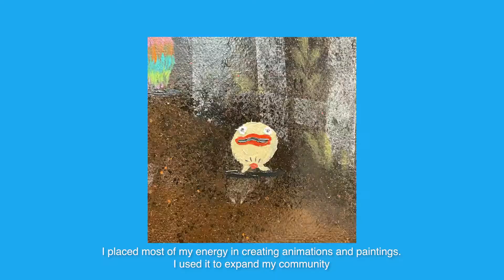ArtFairPH/Projects 2022 | Bjorn Calleja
ArtFairPH/Projects 2022: "Unknown Unknowns" by Bjorn Calleja

In this age when the so-called supremacy of painting has come to pass, Bjorn Calleja offers a glimpse into the inexhaustible possibilities of the medium, deliriously expressed by his works in Unknown Unknowns. Large-scale, sweeping, and obsessive, the paintings testify to an imagination steeped in the images of a globalized culture, flattening conventional hierarchies, accommodating impulsive marks on canvas, as well as encompassing the allure of digital realities.

Having emerged as one of the more authoritative names in NFTs (non-fungible tokens), Calleja embeds and distributes his self-created characters throughout the pictorial plane, which may stand alone or be animated as minted digital assets. The humanoid figures, characterized by their outsized lips and googly eyes, enact a Sisyphean loop that captures the folly of human routine and time-related mutations, only for them to revert back to zero and commence their journey anew.

If any, the works of Calleja may be seen as a casual stroll on the landfill of accumulated images throughout art history, inspecting the wreckage, using whatever is usable and trying to salvage it by hybridizing elements, adding a neon veneer onto things and surfaces, transfiguring icons into the freshened characters of his phantasmagoric world. Take, for instance, the artist’s re-envisioning of Leonardo da Vinci’s Salvador Mundi in “Nothing Left to Save Here,” which offers Christ as a lump of melting colors, dangled with Lilliputian figures, the crystal sphere now transformed as a jiggly globe in which no destiny may be foretold.

The works’ skepticism toward social structures portrays not exactly an absurdist view of humanity but an acceptance, with a tinge of humor, of what the world has become: reality fractured through media, experienced through the mediation of glowing screens (the proverbial black mirror), internalized as bits and pieces of digital information. Calleja’s paintings have the quality of an Hieronymus Bosch orgiastic sprawl, but depicting the controlled chaos of the 21st century, absent of the itch to make sense of everything, at peace with all the unknowns that we will never get to know.

Words by Carlomar Daoana